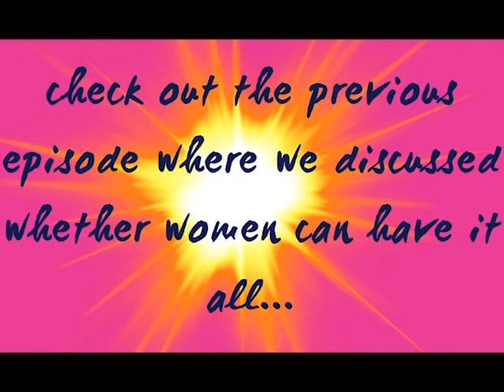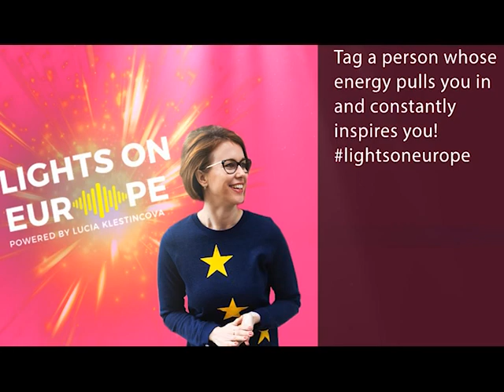M. Vestager on career skills and new EU tax | Exclusive Q&A for Lights on Europe (3/3)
Will she introduce a new tax to feed the budget of the European institutions? Which of the current executives is her greatest role model? If she wasn’t a top EU politician, would she be a dancer, an engineer, or stay-at-home mom? All this and many more secrets disclosed in this last episode of a series of exclusive interviews with Margrethe Vestager.

And then, warmed up to inquire more about the values driving careers of leaders in Brussels, remember to check out my book dedicated to this subject

. and don't forget to:
1. SUBSCRIBE to this channel if you’re interested to follow my journey, watch my shows, and get inspired by the possibility of a new era of leadership becoming a reality in the EU.
4. for more info about what I stand for in the world
5. Reach out if interested to COLLABORATE!

Margrethe Vestager, age 52, is Executive Vice President of the European Commission for a Europe fit for the digital age. She previously served as Commissioner for Competition (2014-19). She was Minister for Economic Affairs and the Interior (2011-14) and Minister for Education (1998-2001) of Denmark. She was Political leader of the Danish Social Liberal Party (2007-14) and worked for the Danish Ministry of Finance (1993-95). Ms. Vestager holds an MSc in Economics (University of Copenhagen).